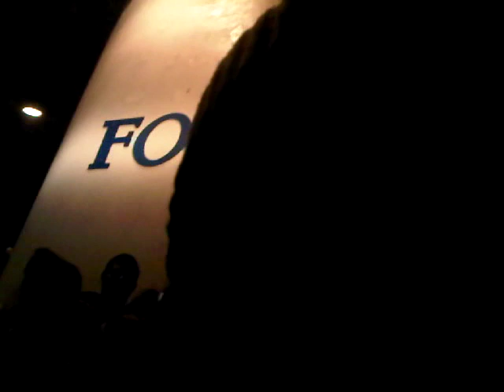Rammstein @The Forum Part 2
Rammstein @The Forum May 20, 2011